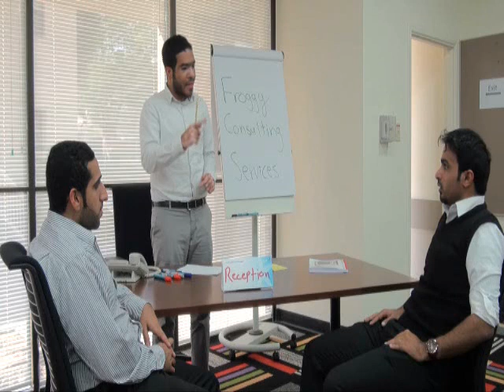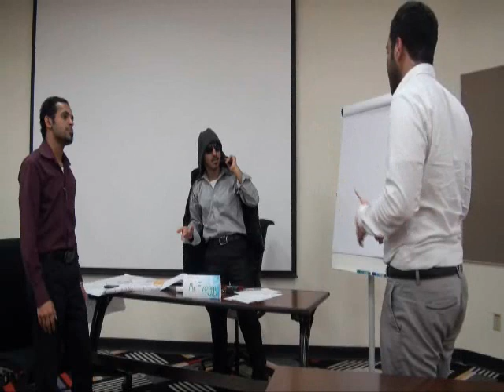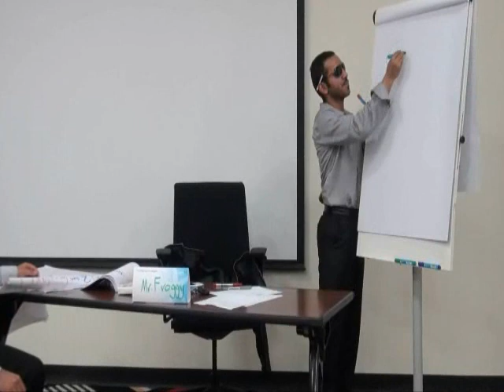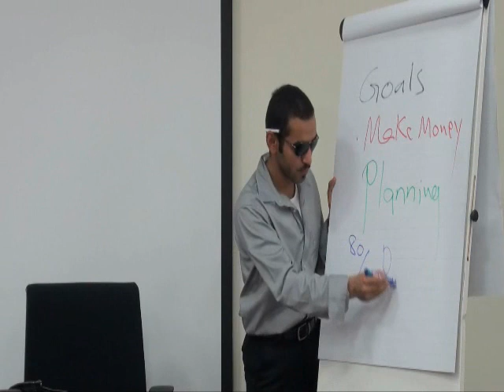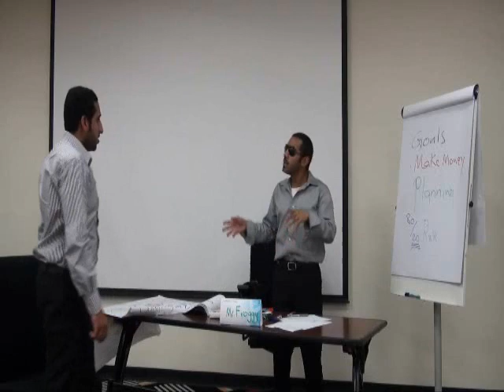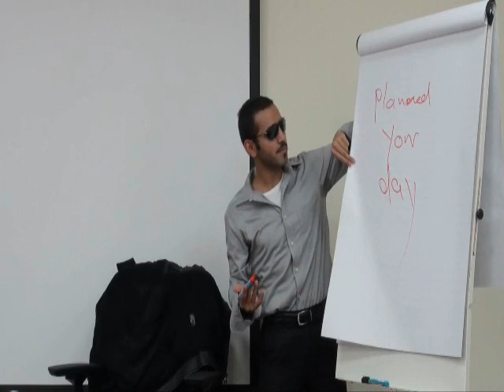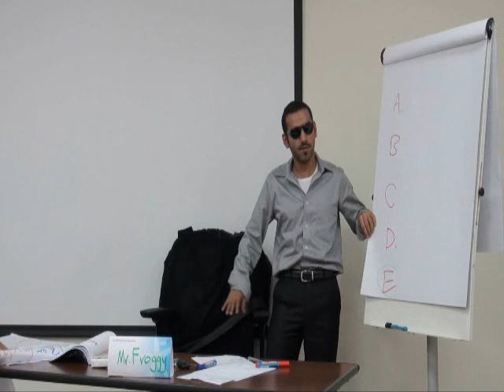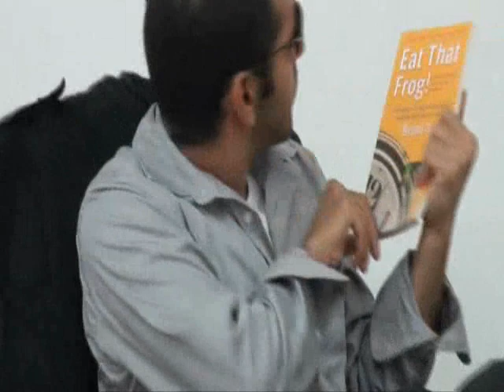Eat That Frog with Mr. Froggy.wmv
Eat That Frog with Mr. Froggy
This video is showing some tips in how to be an effective person
which is written in book called: Eat That Frog